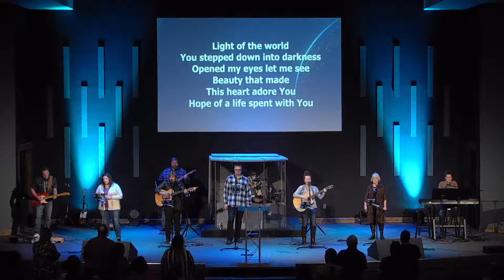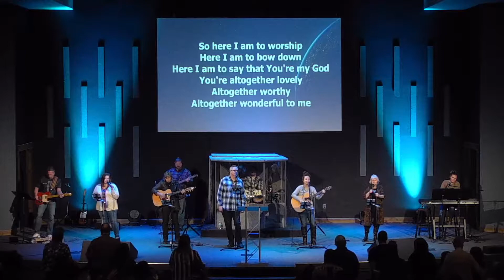Here I Am to Worship - WCAG Worship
Here I Am to Worship - played by our WCAG Worship Team